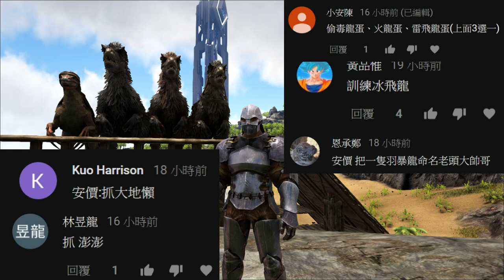體虛龍 ARK：Survival Evolved EP.11 DLC仙境傳說地圖 【老頭】